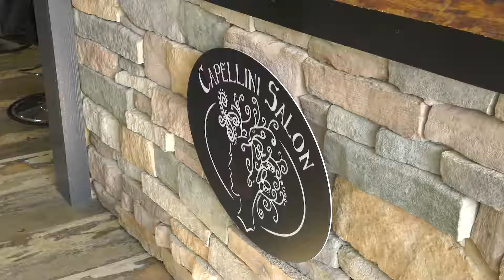Capellini Salon Ribbon Cutting